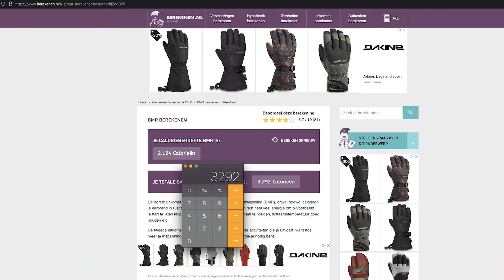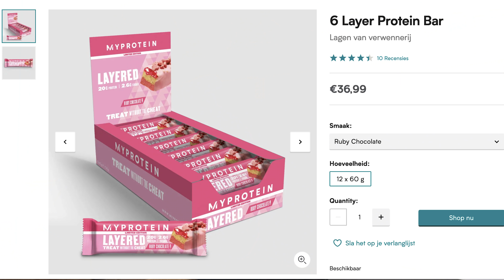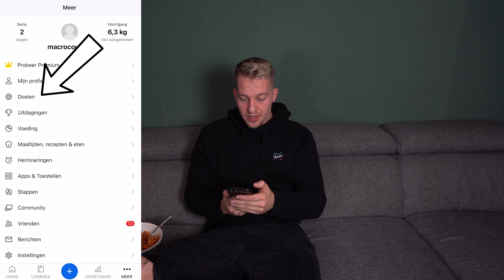Full Day of Eating | Pas Deze Tips Toe Voor Snellere Progressie!